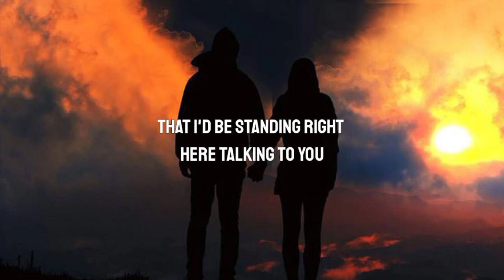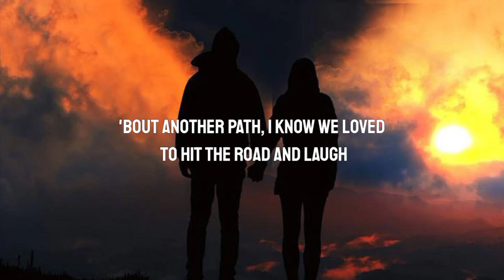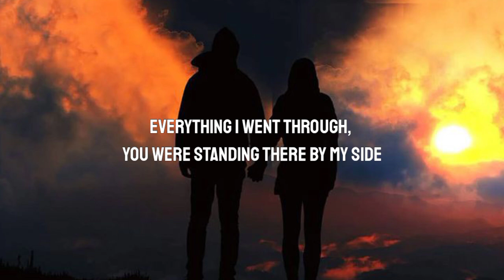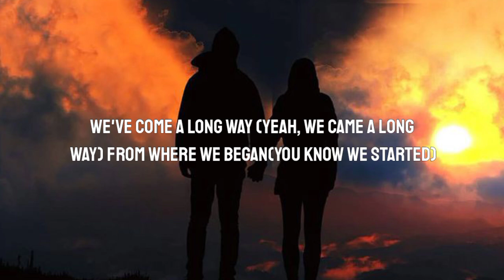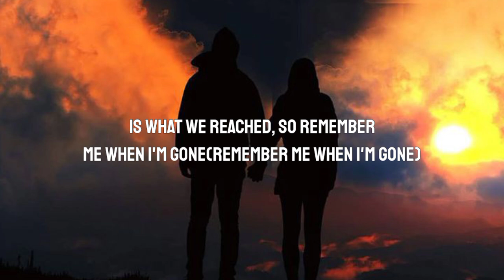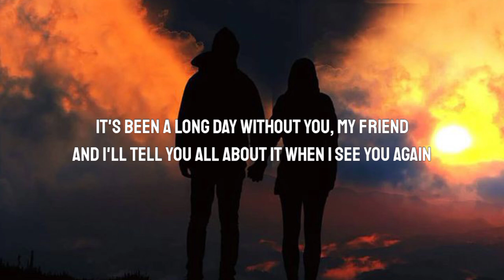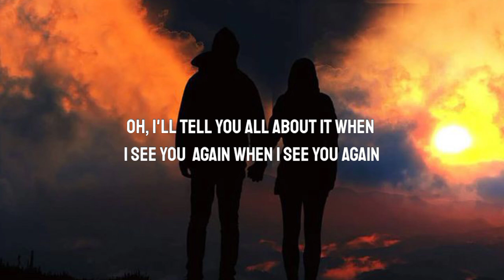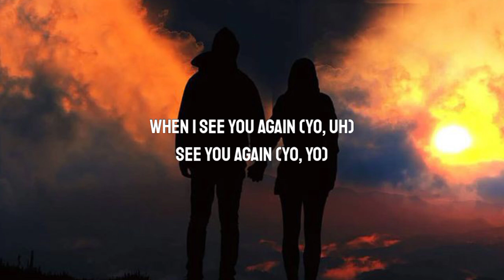Wiz Khalifa - See You Again (Lyrics) ft. Charlie Puth